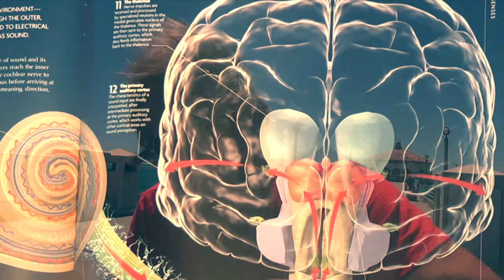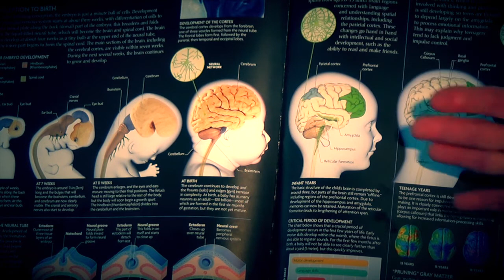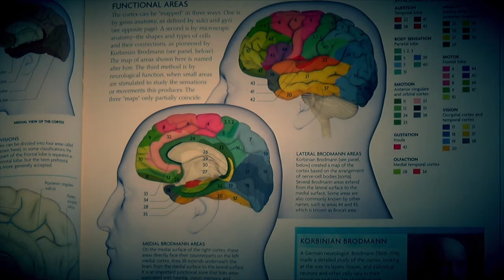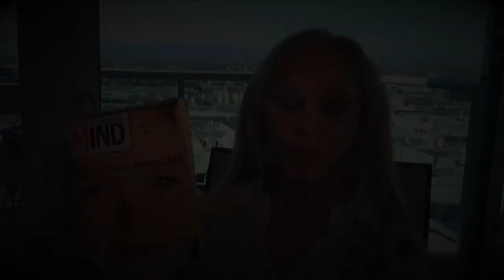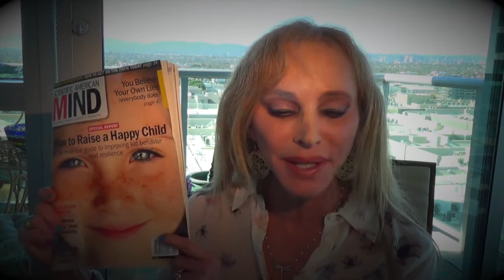Secret Goddess Revealed Film Series, Neurobiology-Victoria Cooper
THE SECRET GODDESS SERIES #3 Neurobiology Victoria Cooper
and Edmund Druilhet. This is a teaser for Complete Series being produced now.  We are looking for funding through donations to the "Freeing the Goddess foundation.